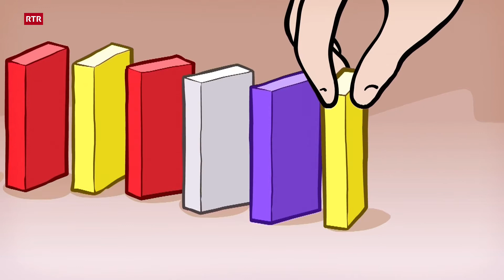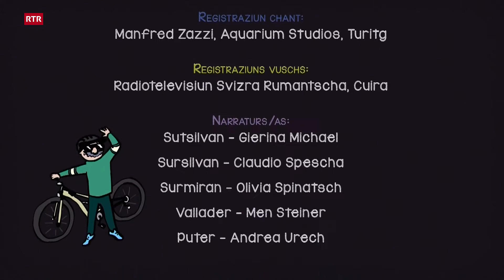La famiglia Babulin: La visita da barba Teo (Puter) | RTR uffants | Geschichten für Kinder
La famiglia Babulin - episoda 13 - Geschichten für Kinder

Aiaiai, inua mê es svanida la tuorta da nusch cha’l barba Teo ho purto? Forsa è’la our in chadafö, u forsa sül büfè da stüva, uuu … forsa l’ho Lupo maglieda. Ed ho qualchün vis a Nic e Luisa?